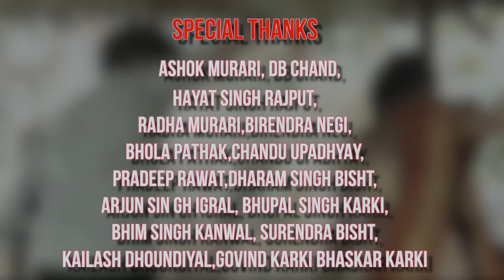Lal Rang Ko Lehanga New Kumauni Video Song. Singer Pradeep Rawat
Watch The Superhit Song ''New Kumauni'' Video Album
By sɪɴɢᴇʀ - ᴘʀᴀᴅᴇᴇᴘ ʀᴀᴡᴀᴛ
ʟʏʀɪᴄs - ᴅᴀʏᴀ ʀᴀᴡᴀᴛ
ᴀᴄᴛᴏʀ - ᴍᴀʜᴇsʜ ɪɢʀᴀʟ, sɴᴇʜᴀ ᴄʜᴀɴᴅ
ᴅᴏᴘ - sᴜʀᴇɴᴅʀᴀ s ᴋᴏsʜʏᴀʀɪ
ᴇᴅɪᴛᴏʀ - sʜʀᴀᴠᴀɴ
ᴍᴜsɪᴄ - ᴠ ᴄᴀsʜ
ᴄʜᴏʀᴇᴏɢʀᴀᴘʜᴇʀ - ᴘᴜsʜᴘᴀ ʙɪsʜᴛ
ʀᴇᴄᴏʀᴅɪɴɢ - sʜʀᴇᴇ ғ𝚒ʟᴍ sᴛᴜᴅɪᴏ
sᴘᴇᴄɪᴀʟ ᴛʜᴀɴᴋs - ᴀsʜᴏᴋ ᴍᴜʀᴀʀɪ, ᴅʙ ᴄʜᴀɴᴅ,
ʜᴀʏᴀᴛ sɪɴɢʜ ʀᴀᴊᴘᴜᴛ, ʀᴀᴅʜᴀ ᴍᴜʀᴀʀɪ,
ʙɪʀᴇɴᴅʀᴀ ɴᴇɢɪ, ʙʜᴏʟᴀ ᴘᴀᴛʜᴀᴋ,
ᴄʜᴀɴᴅᴜ ᴜᴘᴀᴅʜʏᴀʏ, ᴘʀᴀᴅᴇᴇᴘ ʀᴀᴡᴀᴛ,
ᴅʜᴀʀᴀᴍ sɪɴɢʜ ʙɪsʜᴛ, ᴀʀᴊᴜɴ sɪɴɢʜ ɪɢʀᴀʟ,
ʙʜᴜᴘᴀʟ sɪɴɢʜ ᴋᴀʀᴋɪ, ʙʜɪᴍ sɪɴɢʜ ᴋᴀɴᴡᴀʟ, sᴜʀᴇɴᴅʀᴀ ʙɪsʜᴛ, ᴋᴀɪʟᴀsʜ ᴅʜᴏᴜɴᴅɪʏᴀʟ,
ɢᴏᴠɪɴᴅ ᴋᴀʀᴋɪ, ʙʜᴀsᴋᴀʀ ᴋᴀʀᴋi